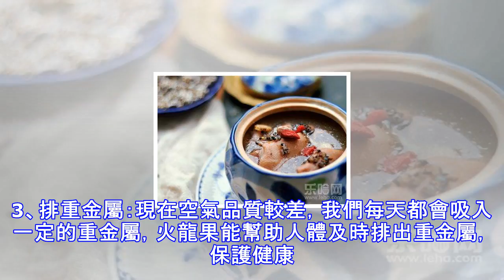晚上千萬不要吃它，再喜歡也要戒口！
科學研究發現：人體80%以上的病是飲食不當引起的，尤其是晚飯，吃不對等於慢性自殺！晚飯3大禁忌 忌高含脂量 晚上吃大量高油脂食物，會加重腸胃、肝膽負擔，引發內臟疾病。忌高含鈣量 晚上吃大量高鈣食物，鈣質分解後堆積在腎臟和尿道中，容易引髮結石。忌高含糖量 晚上吃的大量甜食，糖分轉化成大量脂肪，會引發肥胖及心血管病。   晚飯十種寶，一生身體好醫學驗證：晚飯常吃以下10種食物，不僅清理腸毒，慢性病發生率還會降低60%！為自己、為家人好好看看！晚上吃蘋果 1、減少脂肪：隨著生活條件的提高，肥胖人群在逐年上升，晚飯後吃蘋果，不僅不會胖，反而能減少體內脂肪。2、抗擊疲勞：春天人容易疲勞，而晚上吃蘋果能有...